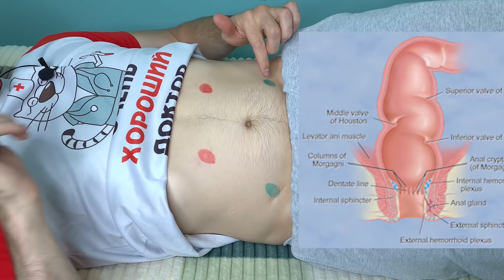Самостоятельный массаж живота. Висцеральный массаж по отделам. Кинезиология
- Телеграм канал Самомассаж живота по основным клапанам внутренних органов для согласованной работы внутренних органов. Самостоятельный висцеральный массаж.

Тайм-коды:
0:00 - О чём ролик?
0:13 - Анатомия и функция клапанов живота
2:23 - Поиск и массаж клапанов живота
8:15 - Дополнительная техника работы над клапанами
9:51 - Резюме и рекомендации

Как самостоятельно сделать висцеральный массаж и уходить в дебри? Это легко можно сделать с помощью согласования работы клапанов желудка(привратник), желчного пузыря и поджелудочной железы(Фатеров сосок или сфинктер Одди), конца тонкой кишки(илеоцекальный клапан), конца толстой кишки (клапан Хьюстона).

Расположение этих клапанов найти очень просто и согласовать их работу весьма не трудно. Такая висцеральная терапия живота доступна каждому и легко применима для всех. Висцеральный массаж живота самостоятельно - это вполне реально.

Как кинезиолог отзывы получаю регулярно, пройдите в актуальное для ознакомления на страничке в Instagram